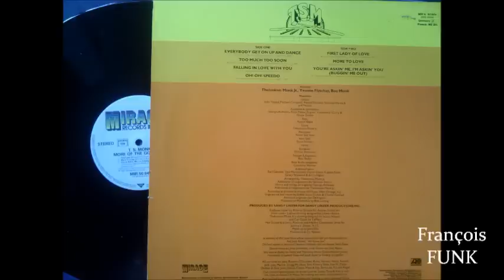T.S. Monk - Everybody Get On Up And Dance (1981) ♫